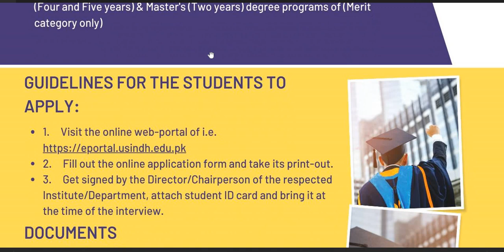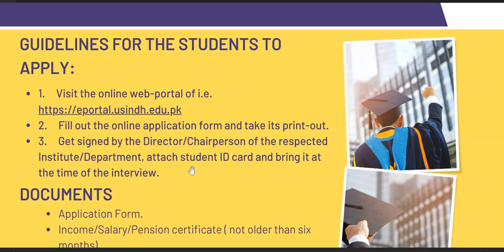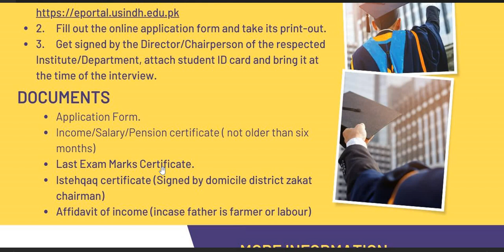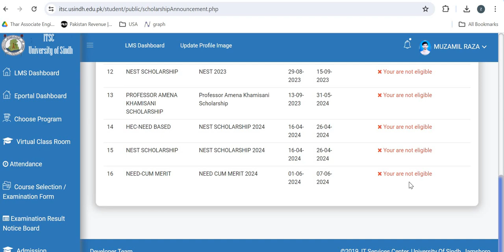NEED CUM MERIT SCHOLARSHIP 2024 | Sindh University Jamshoro Announced Need Cum Merit Scholarship